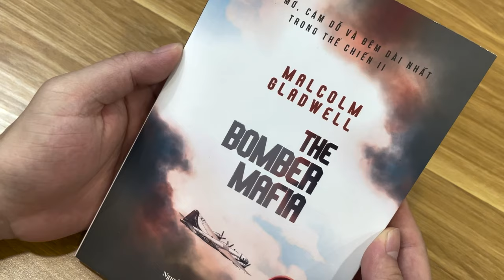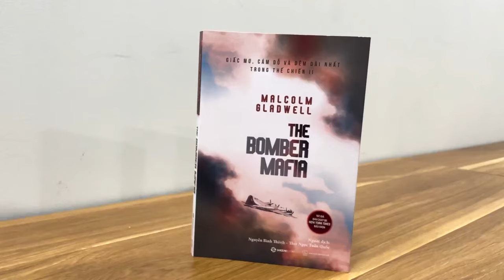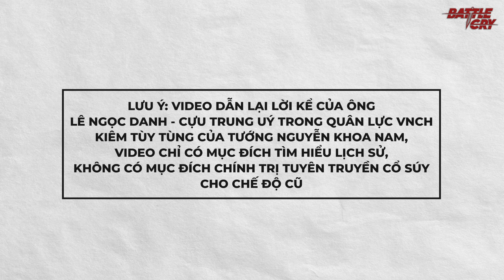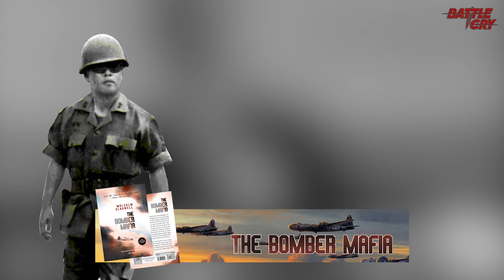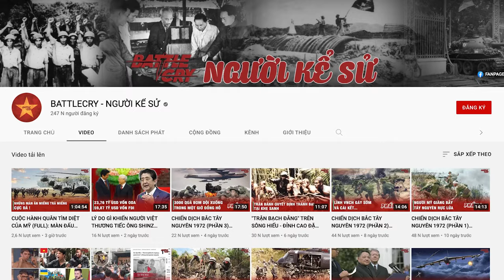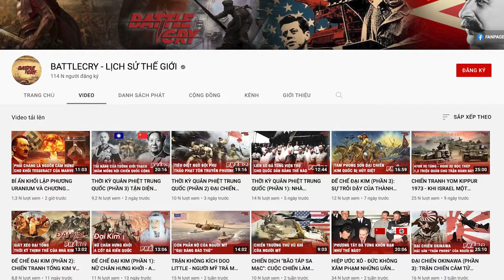TƯỚNG NGUYỄN KHOA NAM VÀ CHUYỆN CHƯA KỂ VỀ NHỮNG PHÚT CUỐI ĐỜI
SAIGLSVN - Giảm 10k cho đơn hàng từ 150k, HSD đến hết 31/10

Video dẫn lại lời kể của ông Lê Ngọc Danh - cựu Trung uý trong Quân lực Việt Nam Cộng hoa kiêm tùy tùng của tướng Nguyễn Khoa Nam, video chỉ có mục đích tìm hiểu lịch sử, không có mục đích chính trị tuyên truyền cổ súy cho chế độ cũ.

▶ BẢY VIỄN - TỪ THỦ LĨNH BÌNH XUYÊN TỚI CUỘC "THƯ HÙNG" VỚI ANH EM NGÔ ĐÌNH DIỆM
▶ CHUẨN TƯỚNG VNCH LAM SƠN PHAN ĐÌNH THỨ - GÃ GIANG HỒ NGANG TÀNG TỪNG CHỬI THẲNG NGUYỄN VĂN THIỆU